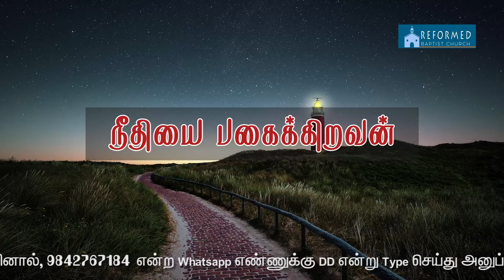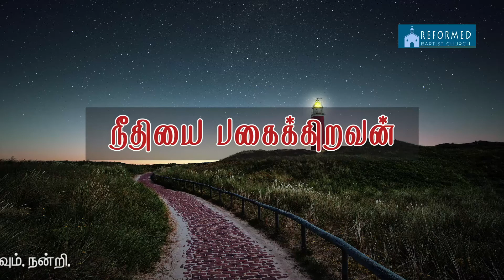நீதியை பகைக்கிறவன் | He who hateth righteousness